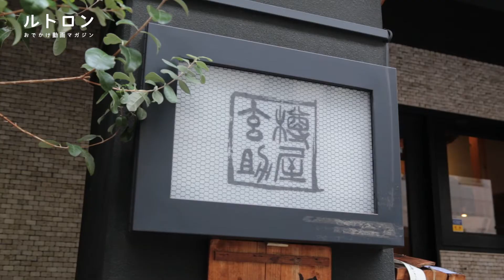信州から産地直送。大阪「あずみのおそば 樽屋玄助」でいただく自家製粉のこだわり手打ち蕎麦